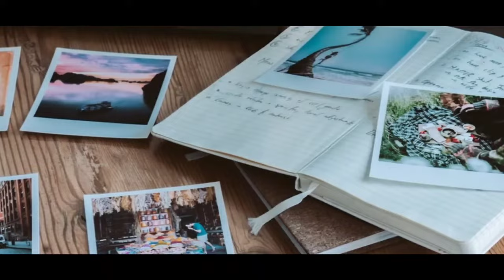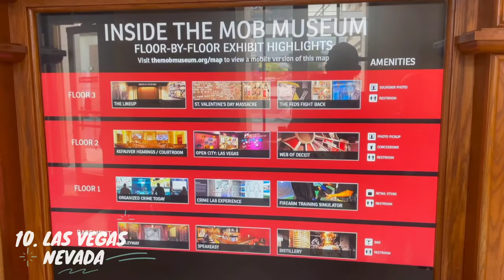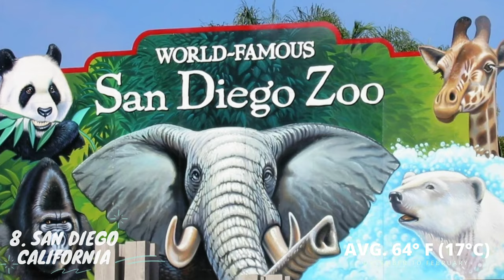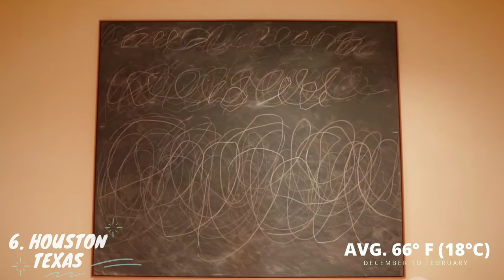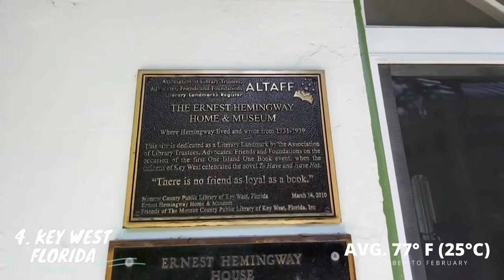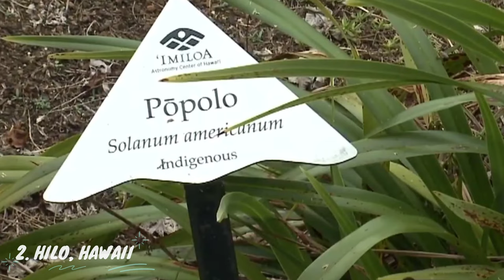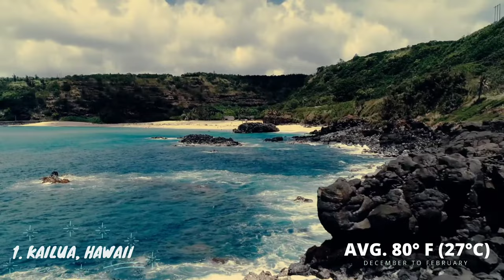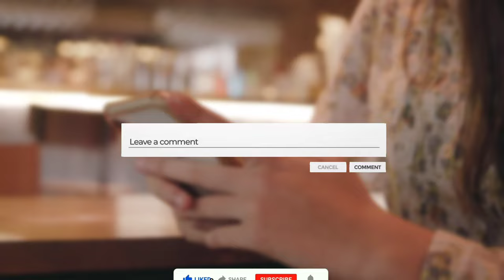Top 10 Best Warm Winter Vacations USA☀️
Dreaming of a best warm winter vacation in USA? Which are top 10 best places to visit in USA to escape winter? Then, look no further.

Hey guys! Welcome to VacationQuest and in this video, we're looking at the top 10 most popular warm winter destinations in the USA.

▶️ Timestamps:

0:00 - Intro
0:39 - Las Vegas, Nevada
01:34 – Phoenix, Arizona
2:18 - San Diego, California
3:06 – Los Angeles, California
4:01 – Houston, Texas
4:42 – Miami, Florida
5:36 - Key West, Florida
7:05 – Honolulu, Hawaii
8:06 - Hilo, Hawaii
8:59 – Kailua, Hawaii
9:53 - Outro

Sunshine and warmth do wonders for the human spirit. As we enter the colder months, many of you may be daydreaming of escaping to the warmth of the United States for a winter getaway.
The shorter days and colder weather can take a toll on our psyches, so it's always a good idea to schedule a warm winter holiday in the United States to refresh ourselves. Visiting a scenic and warm location may do wonders for the mind and body.

For your convenience, we have compiled a list of the top ten warm winter vacation spots in the United States, along with information about what each one has to offer, temperatures (in both F and C) for all destinations, and population numbers, in case those mean anything to you. This list can help you choose the perfect warm destination to escape the winter doldrums, whether you're just seeking for some inspiration or you're already in the planning phases.

Personally, I think Florida is your best bet, but we don't all think the same so here's the absolute top 10. You're bound to find somewhere you want to go in February or March on this list, or perhaps book in advance come Christmas time 2023.

▶️ Top 10 warm winter destinations in USA:

10. Las Vegas, Nevada
9. Phoenix, Arizona
8. San Diego, California
7. Los Angeles, California
6. Houston, Texas
5. Miami, Florida
4. Key West, Florida
3. Honolulu, Hawaii
2. Hilo, Hawaii
1. Kailua, Hawaii